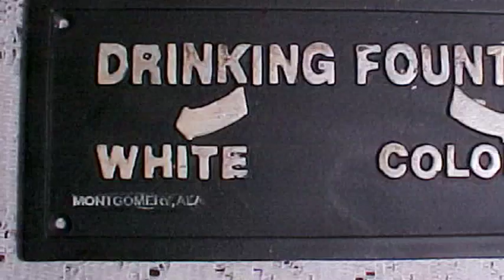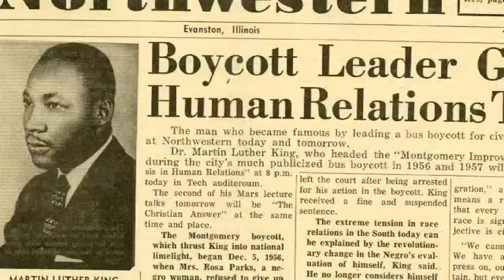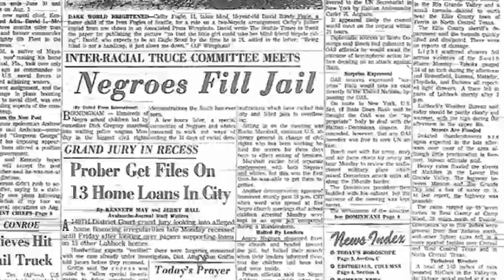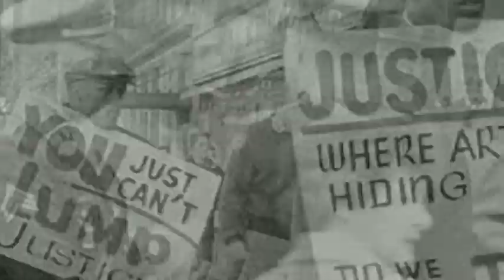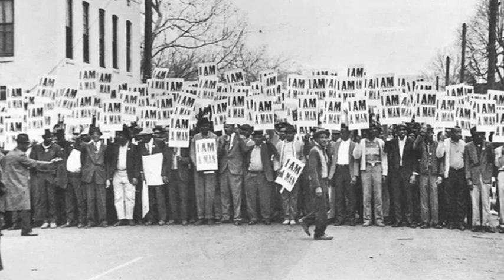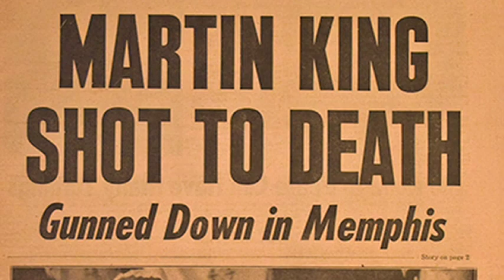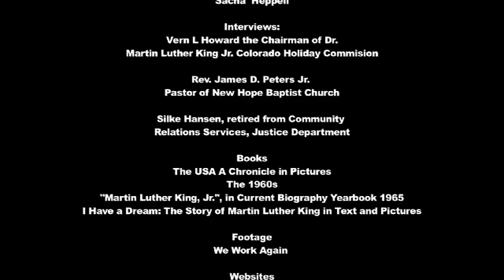Dr. Martin Luther King Jr.: Soulforce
This is a Documentary for Warren Tech, about Dr. Martin Luther King's influence on America. It was created for a high school National History Day competition, winning 1st at regionals for best high school group documentary. Also took 1st at the DAFFY high school film awards, for best documentary. Three great community leaders in Denver were interviewed - Vern L. Howard, Chairman of Dr. Martin Luther King Jr. Holiday Commision; Project Manager for the Martin Luther King Monument and Rev. James D. Peters Jr. Pastor of New Hope Baptist Church.  He walked with King during the Civil Rights Movement.  Also, Silke Hansen, Retired from Community Relations Services, Justice Department. He was very involved with the Civil Rights Movement.